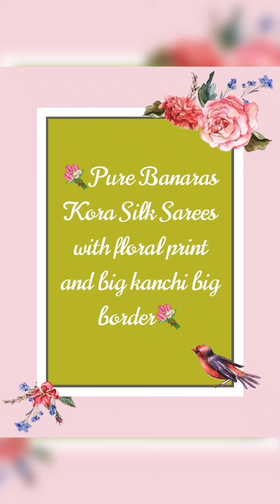V683 : Pure Banaras Kora silk Sarees with floral kanchi big border.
🎀🎆🎄 Pure Banaras Kora silk Sarees with floral print and kanchi big border 🎀🎆🎄

 🎗 Pure silk blouse with border 🎗

🎏 Price 7499+$ 🎏